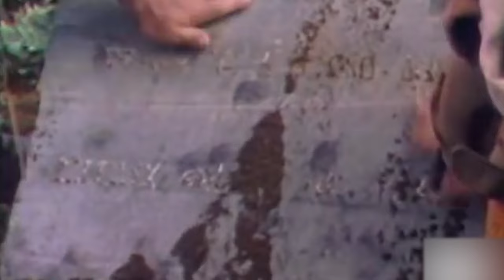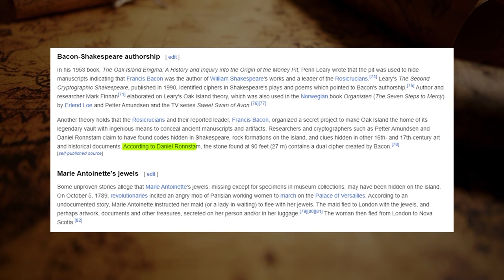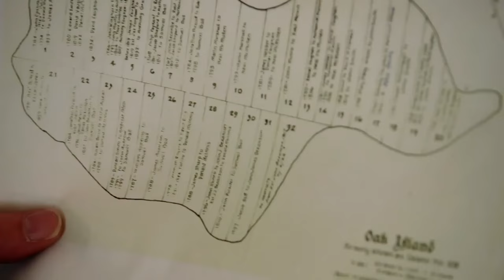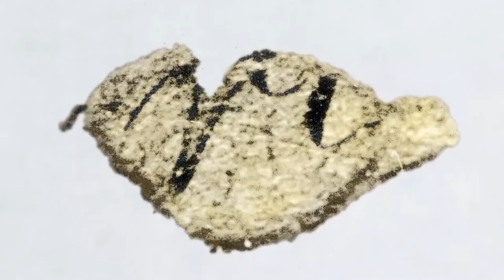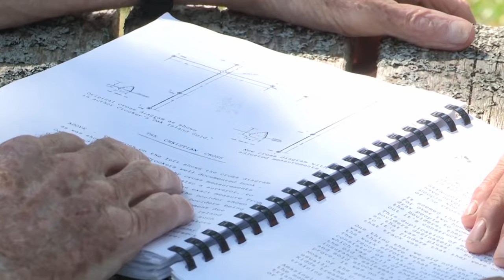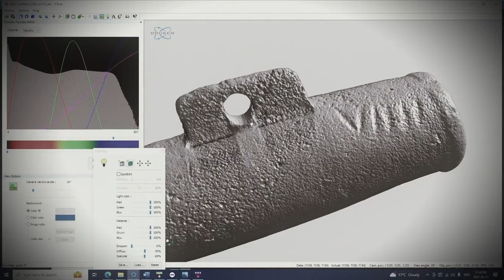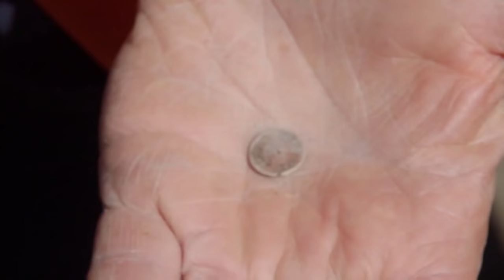Oak Island Scientist Just Admitted Theyve Discoverd Something So Advanced It Will Destroy Everything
Oak Island Scientist Just Admitted They've Discoverd Something So Advanced It Will Destroy Everything

Embark on an exhilarating journey with the Lagina brothers as they delve into the heart of Oak Island's mysteries. From the ominous Money Pit and its chilling curse to the shocking discoveries beneath the island's surface, witness the Laginas confront horrors and unveil hidden secrets in their relentless pursuit of gold. Join us as we explore the chilling tale of a seemingly innocent excavation that evolved into a saga of peril and intrigue.